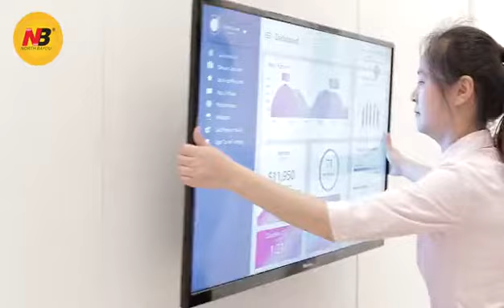Cách sử dụng giá treo tivi đa năng NB P6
Cách sử dụng giá treo tivi đa năng NB P6 xoay đa hướng cho màn hình 45-75 inch